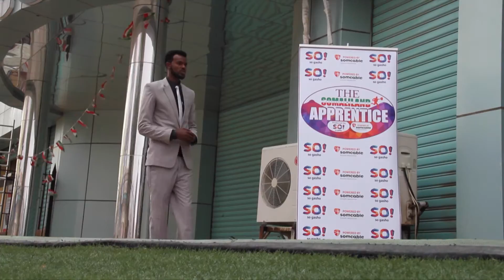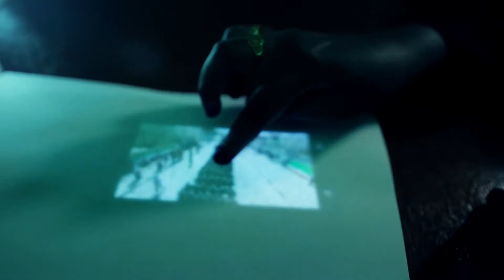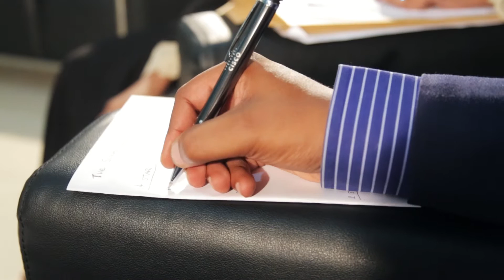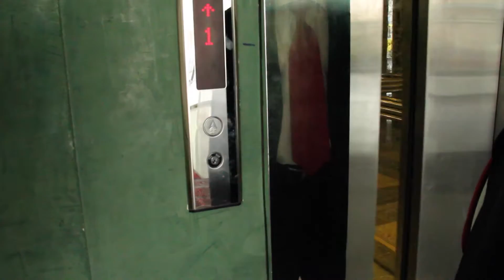Apprentice Trailer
Apprentice Trailer Somaliland 2016